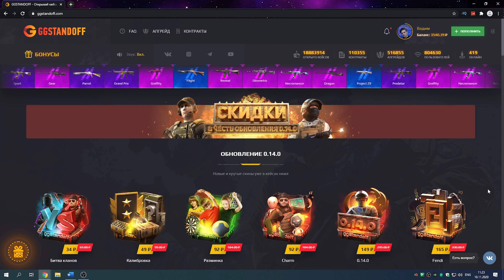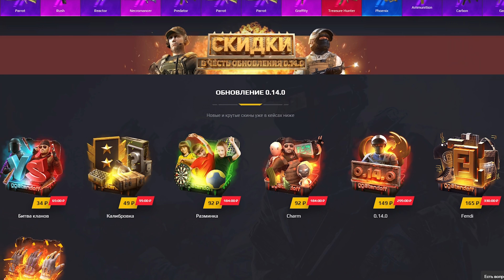ПОКУПАЮ НОЖ ЗА КАЖДУЮ СМЕРТЬ В STANDOFF 2 | ВЕЛЯ - ЧЕЛЛЕНДЖ В СТАНДОФФ 2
💎ХАЛЯВНЫЙ БАРАБАН: ESGOLD
💰БОНУС НА +40% К ПОПОЛНЕНИЮ: ESGOLD

Всем привет, у микрофона Веля! В этом видео опять будет лютая трата голды в стандофф 2! Я буду покупать разные ножи за каждую смерть в Standoff 2! После таких раздач - грех не делать трейд в стандофф 2!